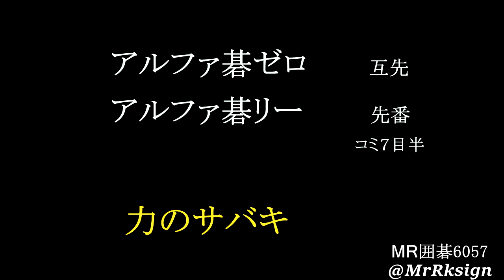ｱﾙﾌｧ碁Zero ｱﾙﾌｧ碁ﾘｰ(先番) 力のサバキ MR囲碁6057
@MrRksign 　43項目の再生リスト　Ⅵｸﾞﾙｰﾌﾟ　　@MR囲碁